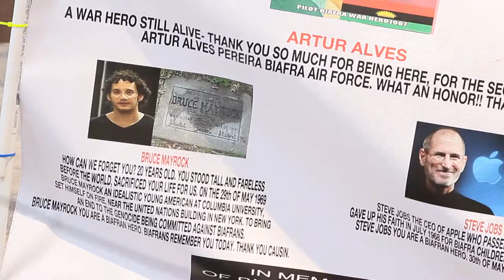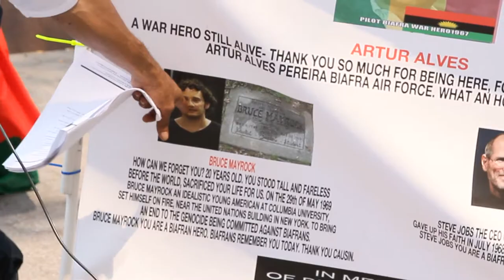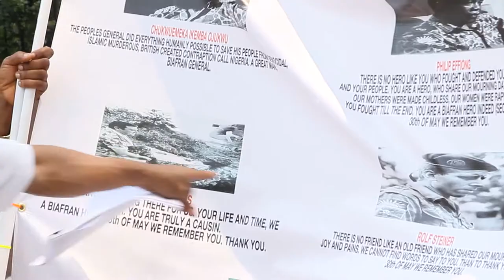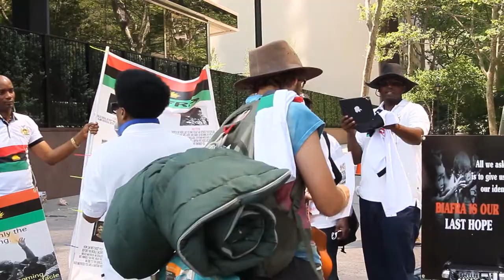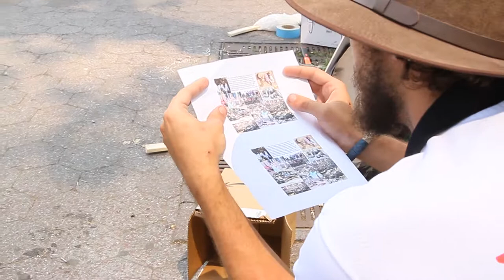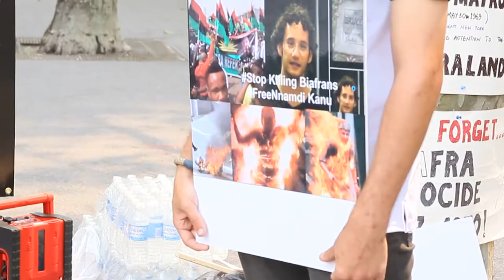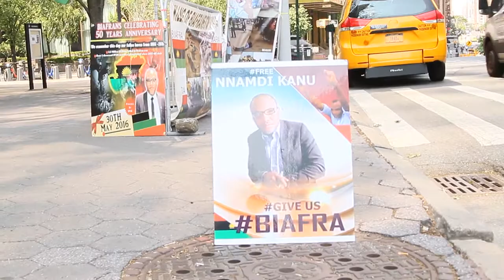SHOCKING NEWS NOW: NIGERIA DIVIDES BIAFRA(IPOB) MEMBERS IN UK AND USA DID THIS TODAY!! MUST WATCH.